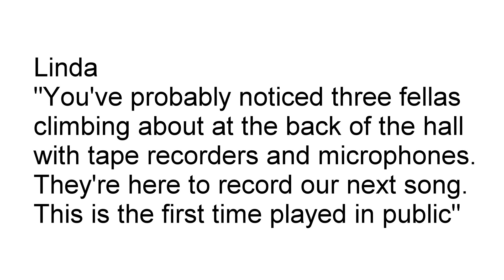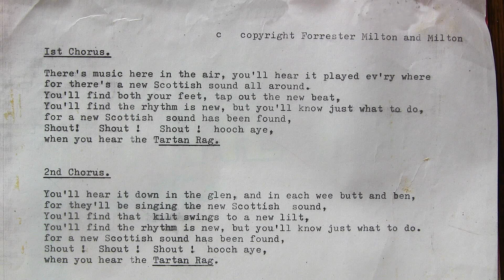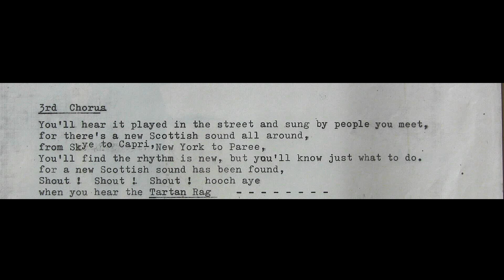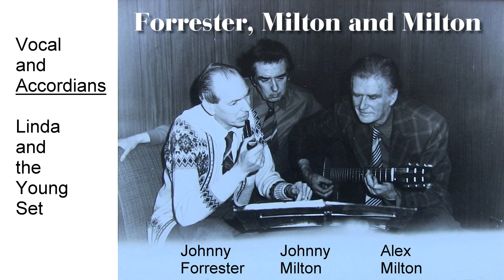08 1976 Glasgow Pavilion The Tartan Rag Linda and the Young Set performing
The Tartan Rag was written by Forrester, Milton & Milton, composers and songwriters for the 1976 Glasgow Pavilion show "Keep it Bright" A tribute to Lex McLean". It was performed live on stage by Linda and the Young Set and recorded by the team in front of a packed house.